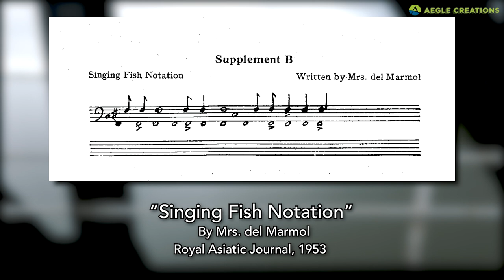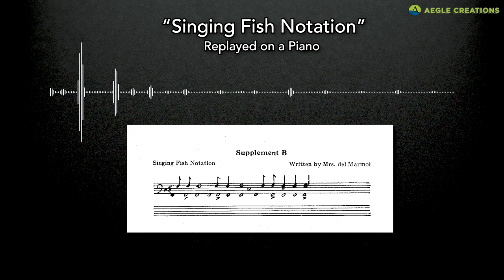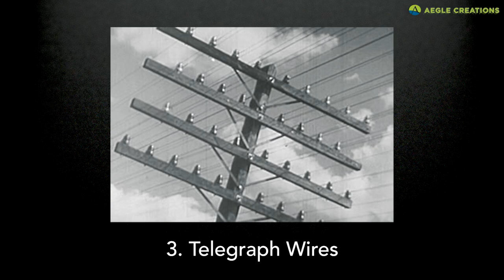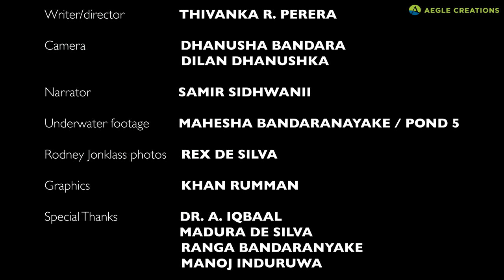Mystery of the Singing Fish | Sri Lanka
In the coastal city of Batticaloa in Sri Lanka, people say there are 'singing fish' in the lagoon. Some say it's a myth, while others swear they have heard the 'singing fish'. So who are these mysterious 'singers' of the lagoon?